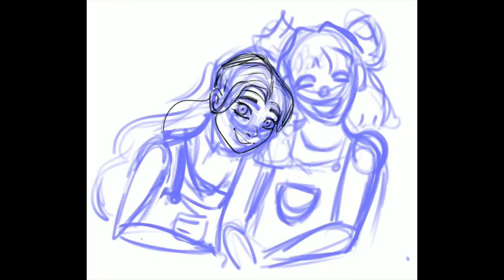PAINTING TIMELAPSE ~Procreate IPad Art~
Speedpaint of my two OC’s Wanda and Wendi. Made on my iPad using Procreate. Song is La Da Dee by Cody Simpson.